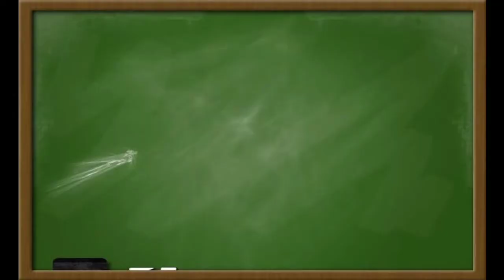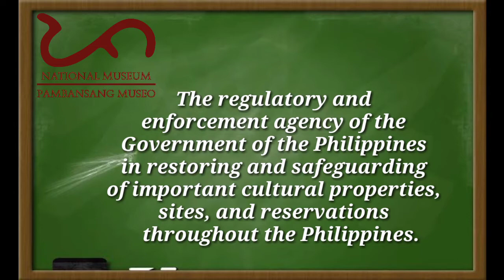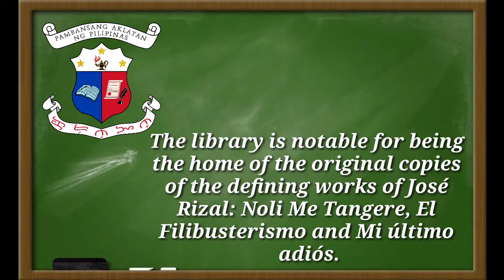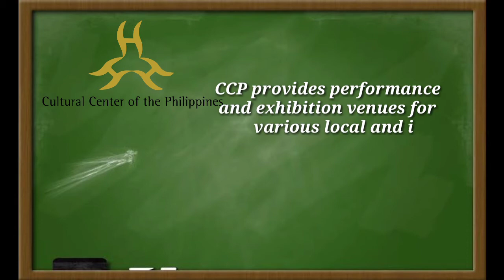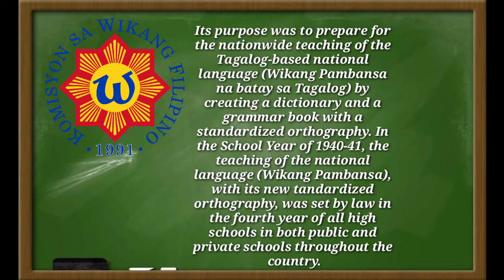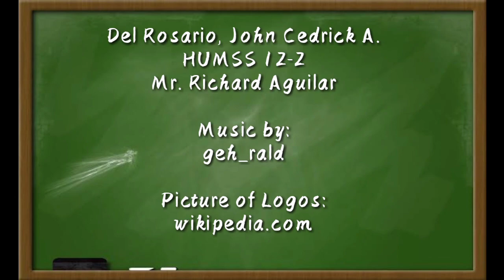NCCA or The National Commission for Culture and the Arts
This video provides information about the Philippine National Commission for Culture and the Arts.

Guest Personality: Ced del Rosario